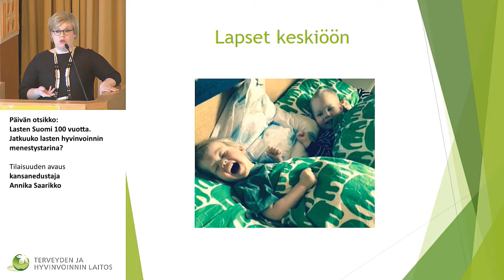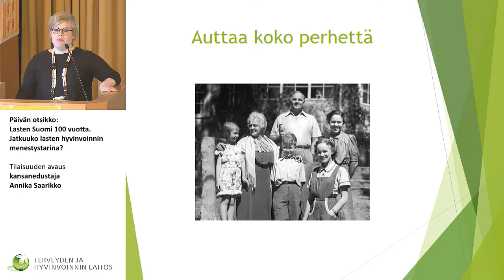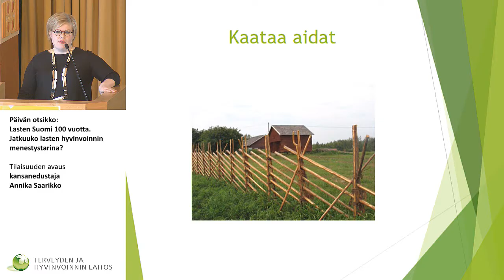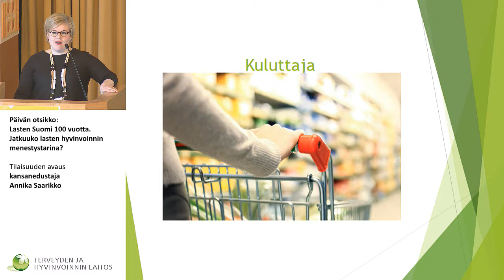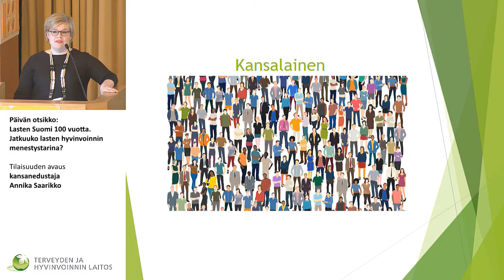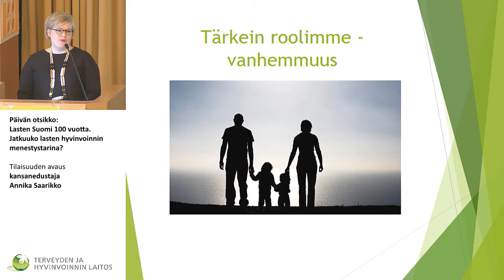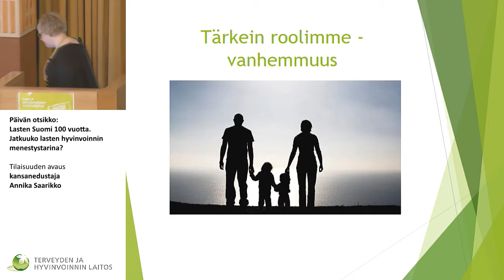Tilaisuuden avaus kansanedustaja Annika Saarikko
LAPE-muutosohjelman I konferenssi,
Päivän otsikko: Lasten Suomi 100 vuotta. Jatkuuko lasten hyvinvoinnin menestystarina?

Tilaisuuden avaus
kansanedustaja Annika Saarikko